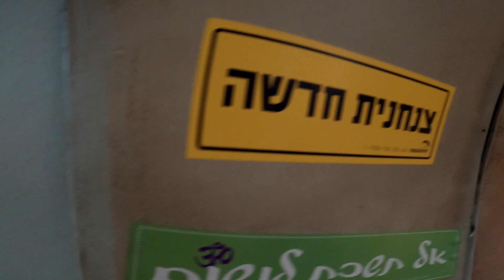FACING MY BIGGEST FEAR: SKYDIVING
FEAR IS TEMPORARY, REGRET IS FOREVER.

Thank you Paradive Israel for making my dream come true. It was really amazing experienced. Most beautiful experienced ❣️

because while growing up, i'm afraid of HEIGHTS (really afraid).
That's why skydiving is my greatest challenge that i want to make.

and here i am now. I CONQUER MY FEAR!!!

📣 this friday, i will upload my own videos for this vlog. 😊

❤️ Editing Apps im using
Kinemaster